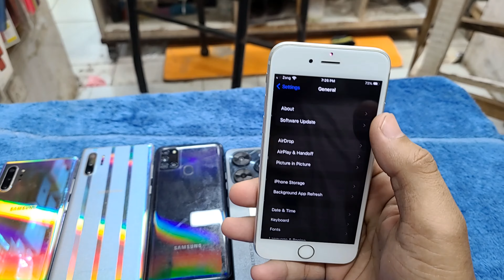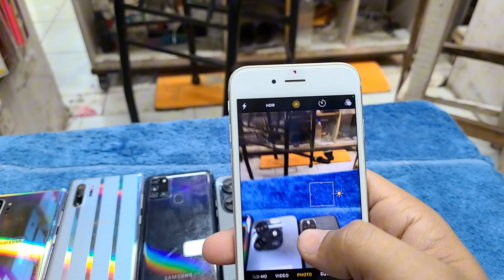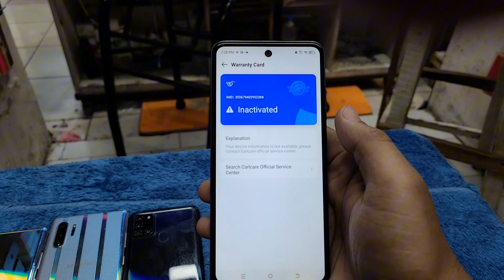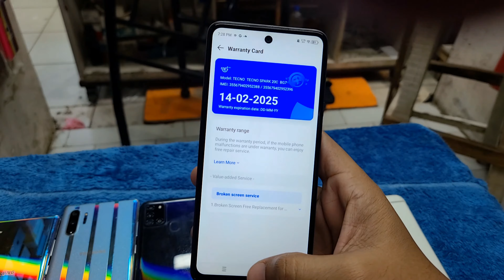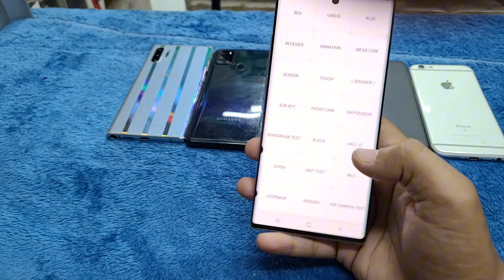Samsung Note 10 plus sirf 55000 me ,iphone 6s ,Samsung A21s camon 20c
addres; saima draiv in mobile mall near honda showroom johar morr
shop no#b34
contect ~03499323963 nasir khan whatsapp